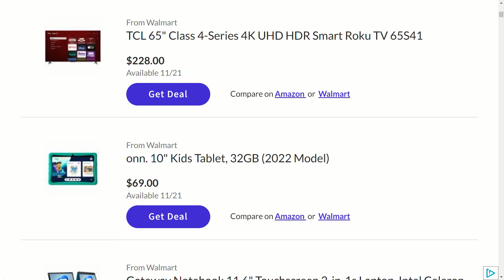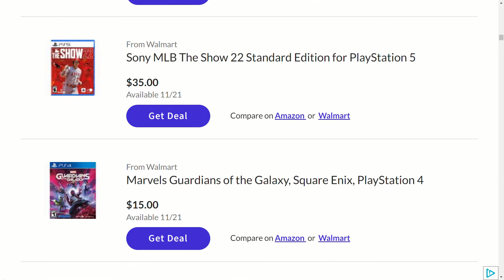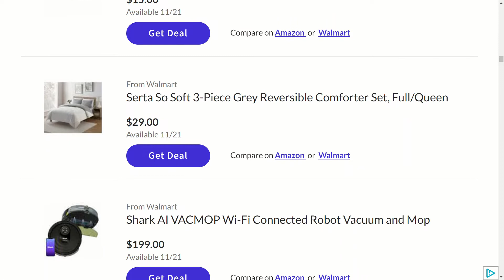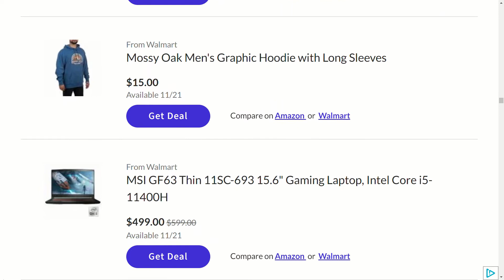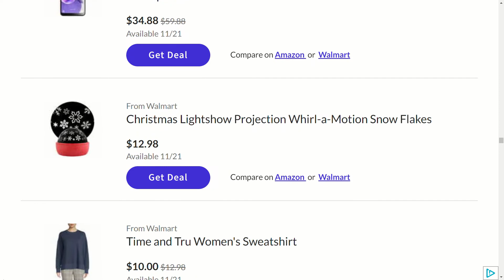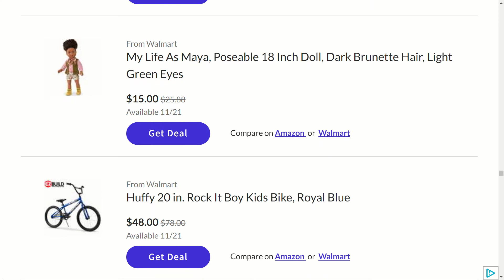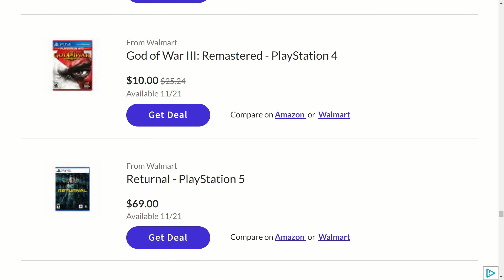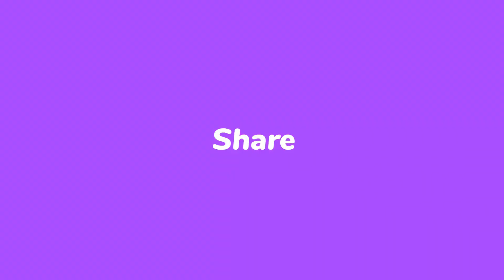*NEW* BLACK FRIDAY DEALS You Should Grab Now From Walmart For Holidays 2022 | Black Friday Sale !!!!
I hope that enjoyed the video and you liked the deals!